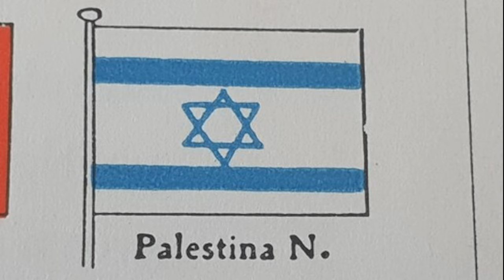Jean Alfred - Hatikvah («L'Espoir», l'hymne national d'Israël) c. 1921